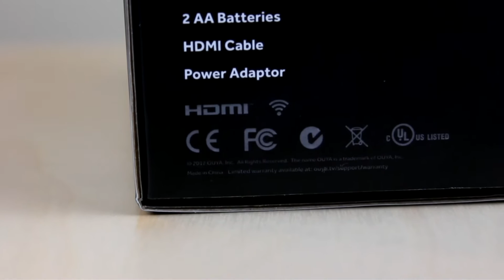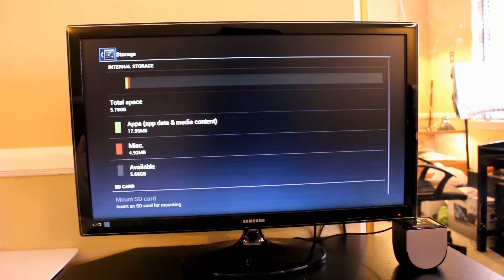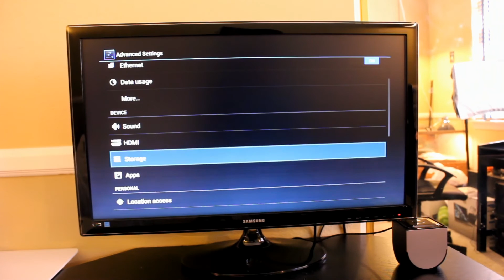OUYA: Unboxing & First Look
Picked up an OUYA this morning at Best Buy!
I highly recommend this, it is really awesome at $99...